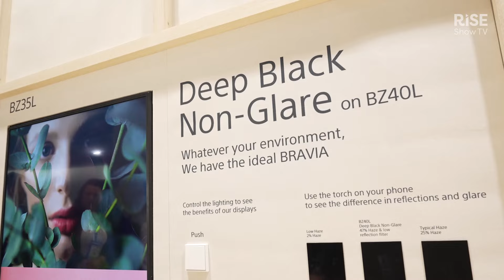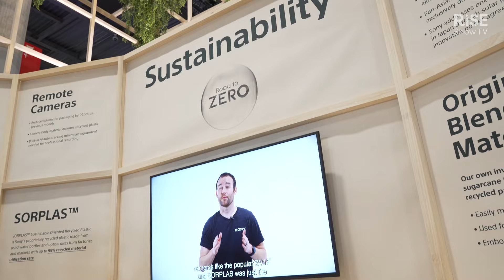The rise of a software oriented AV world | Sony Q&A | ISE 2024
Paul Milligan interviews Rik Willemse from Sony and has a quick Q&A session regarding intelligent features, rise of a software-centric AV technology, sustainability and much more!